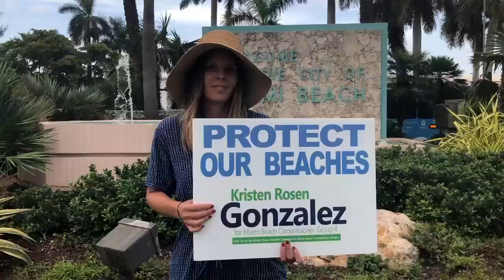KRG Cares About our Beaches!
I was very grateful for some cloud coverage today. Part of my platform is a focus on our beautiful beaches. As your commissioner I will focus on frequent renourishment, sargassum seaweed removal, beach access, and water quality testing. If you care about our beaches, join our campaign.